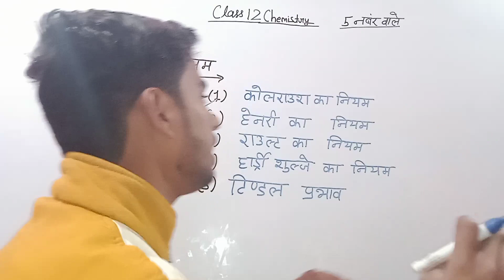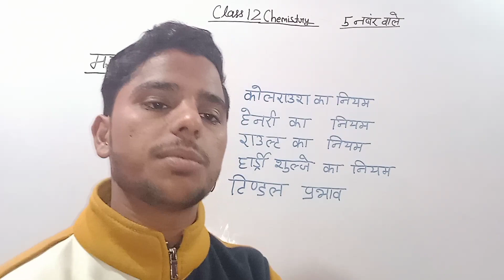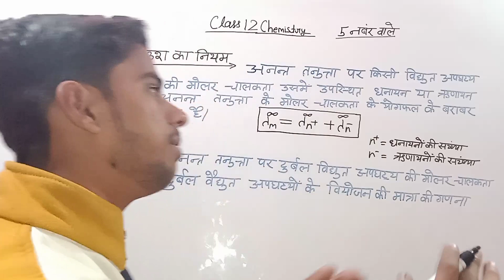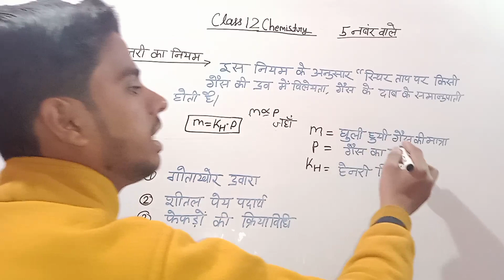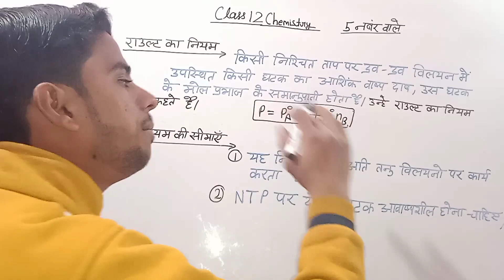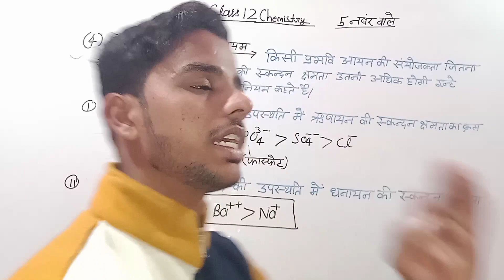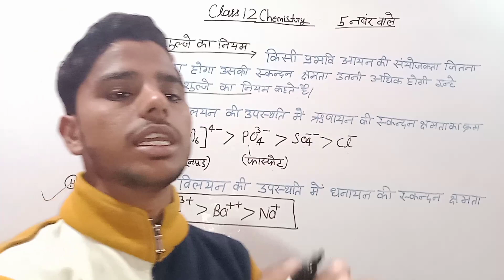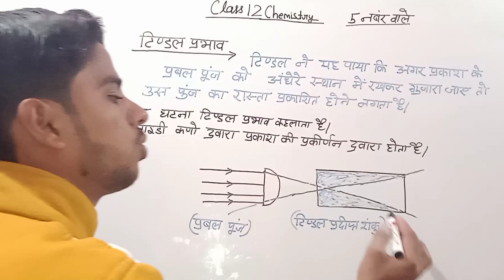Class 12 Chemistry 2024 //(1)कोलराउस नियम(2)राउल्ट का नियम (3)हेनरी के नियम (4)हार्डी सुल्जेclass12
(1) कोलराउश का नियम क्या है?
(2) हेनरी के Pray
(3) राउल्ट का नियम
(4) हार्डी सुल्जे का नियम
(5) टिंडल प्रभाव

class 12 chemistry ke 5 most important niyam

class 12 ka chemistry important questions

classb12 ka 5 most important niyam in chemistry

classb12 ka 5 most important niyam in hindi

hardi sulje ka niyam class 12 chemistry
rahul ka niyam chemistry class 12th
henri ka niyam